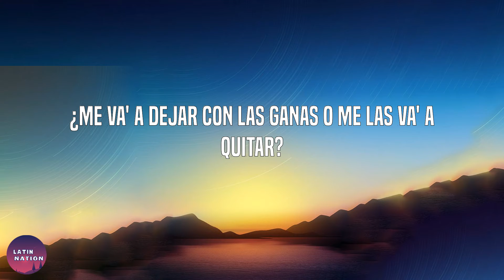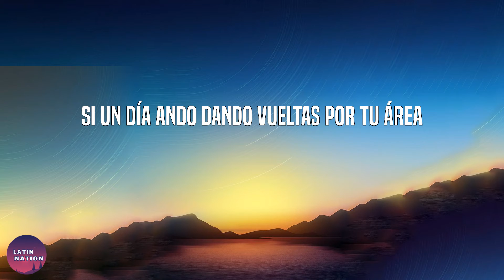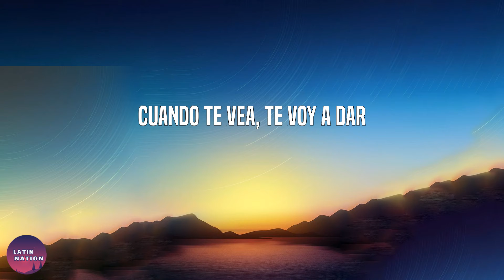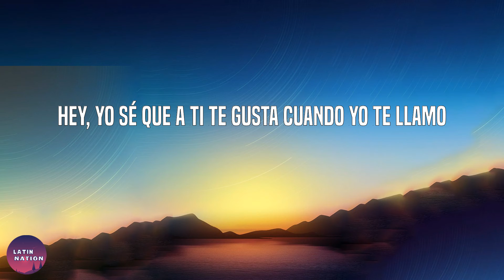Rauw Alejandro-Sexo Virtual (Letra/Lyrics)